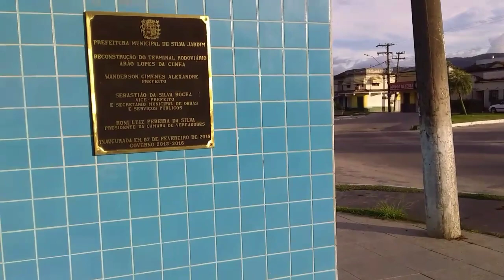Silva Jardim Rumo a Cabo Frio ..Um Esquizofrênico Feliz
Nossos Contatos:
Banco:
Caixa Econômica
Caderneta de Poupança
Ailson Lopes
Agência : 0179
Operação : 013
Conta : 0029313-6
xxxxxxxxxxxxxxxxxxxxxxxxxxxxxxxxxxxxxxxxxxxxxxxxxxxxxx
Banco:
Caixa Econômica
Caderneta de Poupança
Alessandro Gomes
Agencia : 0179
Operação : 013
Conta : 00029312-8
xxxxxxxxxxxxxxxxxxxxxxxxxxxxxxxxxxxxxxxxxxxxxxxxxxxxxxxx